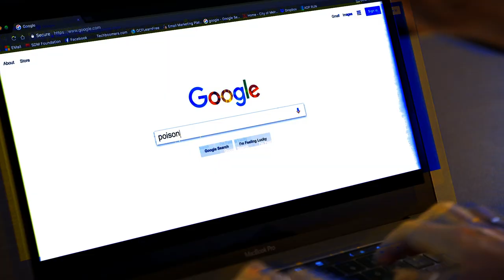Official Trailer | Where's Kate?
Here's a first look at Keith Macri's new comedic short film "Where's Kate?" The film premieres on Keith Macri Creative YouTube Channel on Sunday February 14th at 9pm est. It's Valentine's day! Cuddle up with your partner and watch a story about murder! Super romantic.

Where's Kate? Logline:
While attending a dinner party, a group of friends begin to suspect their co-worker has murdered his ex-girlfriend based on his social media algorithms and AI suggestions.

A comedy starring Joshua Mormann, Kat Evans, Zac Biesiada, Erik Freitas, Shayna Duffy (LaHaise), and Lisa Lam